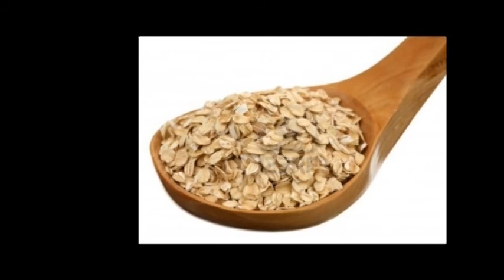Triatleta: Houston Towne Lake Triathlon 2013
Fabiola Ramírez nos habla de los resultados del triatlón anterior, su primer distancia olímpica, entrenamiento adecuado para empezar en el mundo de triatlón, alimentación, tips, entrevistas con los ganadores y organizador de este triatlón -Houston Towne Lake Triathlon.

9/29/2013